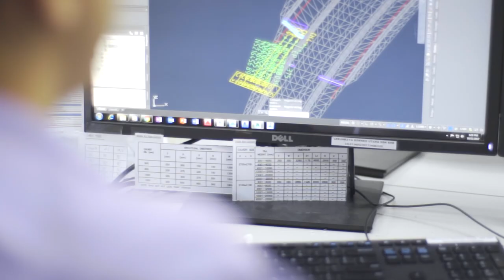Pan Borneo Highway Sarawak - Follow Our Journey